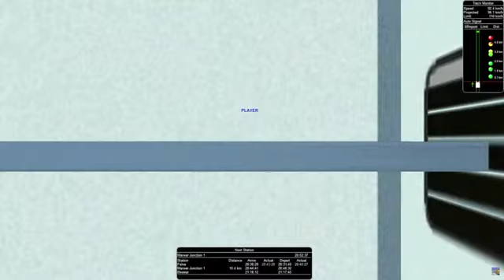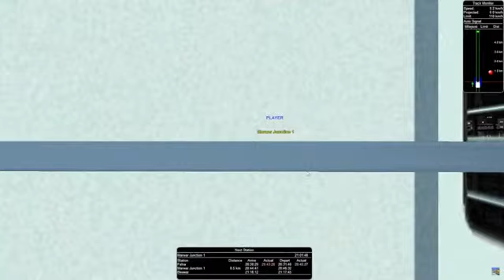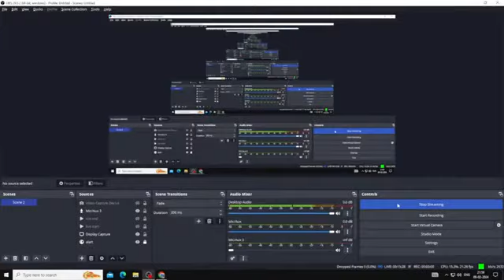Msts ICF Thunder Track sound use headphone better experience